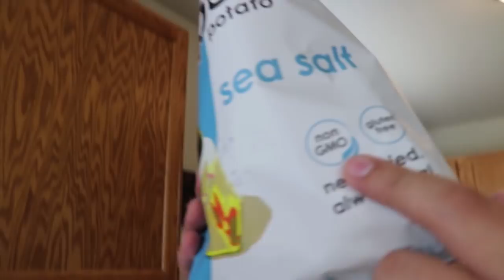Alex Jones Cooks For You (Skit/Parody)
Good friend of the show Alex Jones stopped by to make us his favorite home dish!